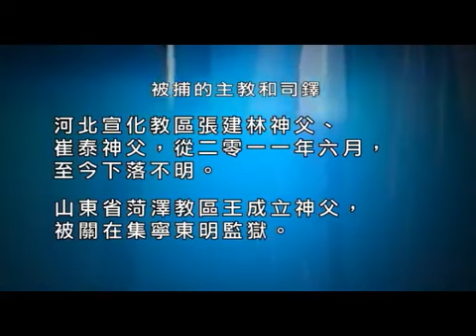教會透視 Perspectives (Jan. 27, 2012)